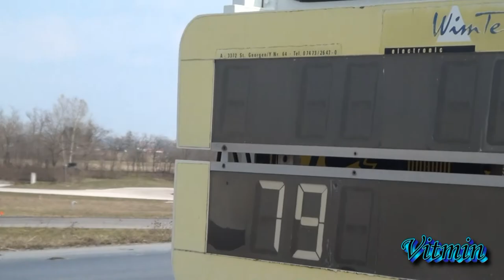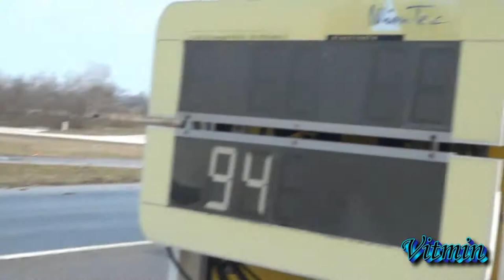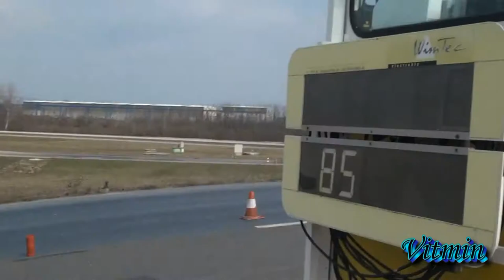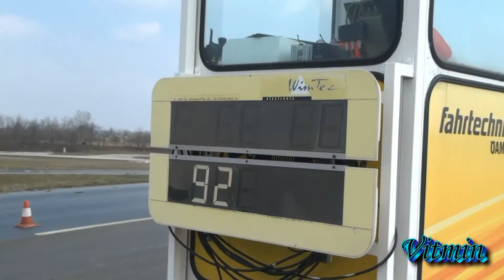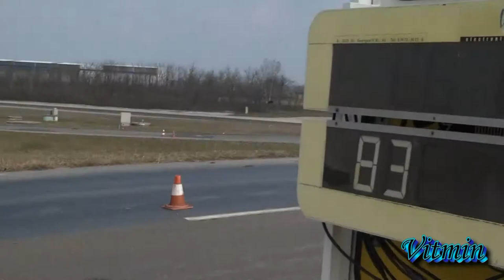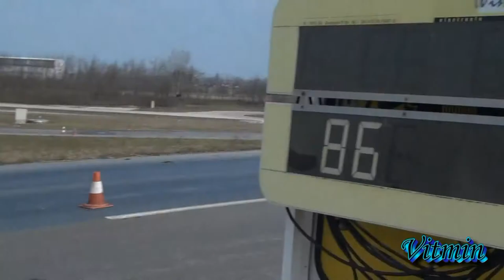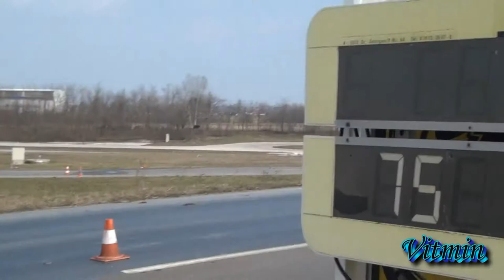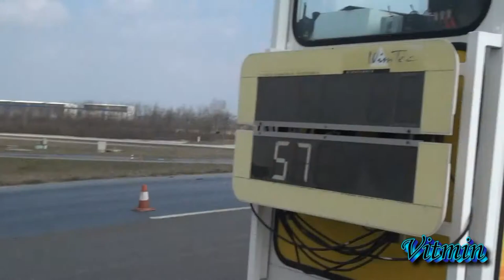Teesdorf - April 2013 - Automobilový slalom